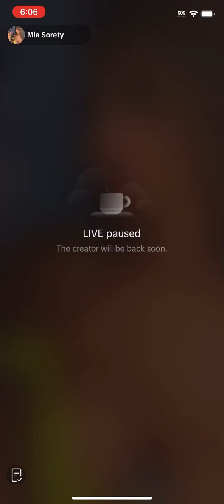Gym Baddie (2024-01-07)